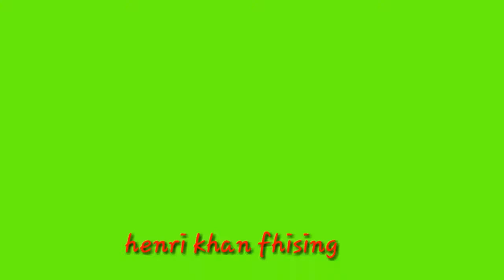Pemancing dermaga selalu dihati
Terimah kasih sudah nonton video kami